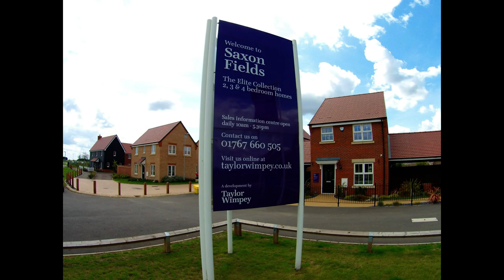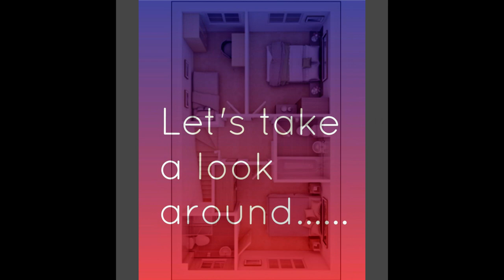Taylor Wimpey - Gosford @ Saxon Fields, Biggleswade, Bedfordshire by Showhomesonline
Individual house spec may vary depending on location/development/planning requirements, regional variations and plot specific changes

DEVELOPER:   Taylor Wimpey
HOUSE TYPE: Gosford
BEDROOMS: 3
ELEVATION:   brick
DATE VISITED:  5/8/17
CURRENT PRICE :    £220,000 - £485,000
LOCATION: Saxon Fields - 7 Holbrook Grove - Biggleswade - Bedfordshire - SG18 8UG

A fantastic development surrounded by beautiful countryside, Saxon Fields is a brand new development of 1 & 2 bedroom apartments and 2, 3, 4 & 5 bedroom homes that makes part of a whole new community at Kings Reach on the outskirts of Biggleswade. Whether you're a first time buyer, a growing family or a couple of any age, the new houses for sale at Saxon Fields are ideal and there are great deals available for home buyers!

INTRODUCING THE GOSFORD
The three bedroom detached Gosford will appeal to first time buyers, couples and families looking for a little extra space.

A large kitchen/dining room opens through French doors to the private rear garden, making it perfect for entertaining and al fresco dining. A good sized lounge, a guest cloakroom and a store cupboard complete the ground floor layout.

The first floor comprises the en-suite master bedroom, a main bathroom, a further double bedroom and a bedroom which could provide a dedicated work space or play room.

The Gosford also benefits from a detached single garage with driveway parking.

866 sqft
3 bedroom detached home
Open plan kitchen/dining room with French doors to the garden
Spacious lounge
En-suite master bedroom
Detached single garage with driveway parking
10 year NHBC warranty

ROOM DIMENSIONS.
GROUND FLOOR
Room Metres Feet and inches
Lounge 4.26m x 3.69m 14'0" x 12'1"
Kitchen/Dining Area 4.72m x 2.87m 15'6" x 9'5"
Where given room dimensions are maximums, ± 50mm, and include any fitted wardrobes or similar features.

FIRST FLOOR
Bedroom 1 2.96m x 2.83m 9'9" x 9'4"
Bedroom 2 3.30m x 2.63m 10'10" x 8'8"
Bedroom 3 3.55m x 2.00m 11'8" x 6'7"